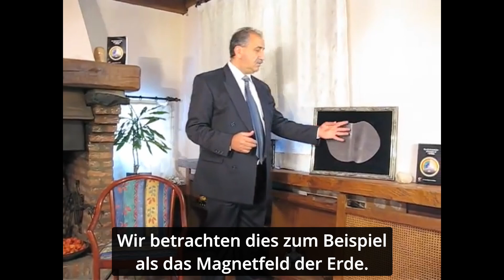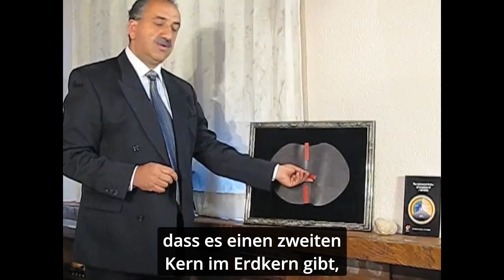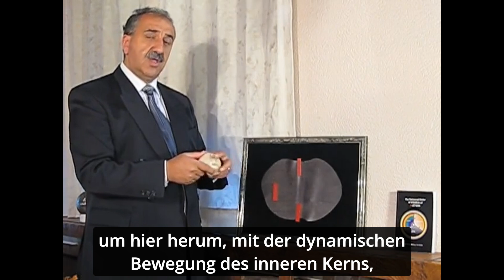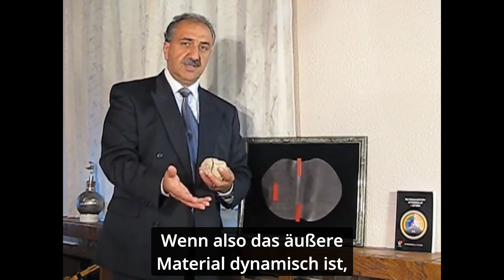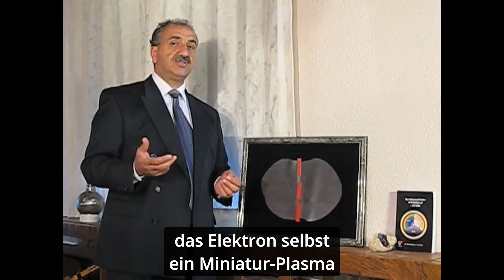Keshe 1 - Einführung und Gravitation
Der Nuklearingenieur Mehran Keshe gibt in diesem Video Informationen zu seinem Buch „The Universal Order of Creation of Matters“ (frei übersetzt: „Die Universelle Ordnung der Entstehung von Materien"). Er erklärt die Prinzipien der Gravitation und diese Prinzipien gelten auch für die Interaktion innerhalb des Neutrons zwischen Materie, Antimaterie und Dunkler Materie. Das Neutron besteht hauptsächlich aus diesen drei fundamentalen Materien. Bisher wurde angenommen, dass das Neutron aus drei Quarks besteht, einem oberen und zwei unteren. Winzige Magnetfelder sind die eigentlichen fundamentalen Teilchen, die aus einer kosmischen magnetischen Suppe stammen. Felder ähnlicher Stärke können sich in einem dynamischen Paket verflechten.

Drei Pakete dieser Art mit unterschiedlicher Stärke bilden die drei Grundtypen der Materie (Antimaterie, Dunkle Materie und Materie) und sie können sich zusammenschließen, um das fundamentale Plasma oder Neutron zu bilden. Dieses Neutron kann in ein Plasma aus einem Proton und ein Plasma aus einem Elektron zerfallen und beide enthalten noch Teile der Materie-Trinität des ursprünglichen Plasmas. Sie haben jeweils einen individuellen und zusammen einen übergreifenden magnetosphärischen Zustand, der von magnetativen und gravitativen Feldstärken bestimmt wird. Dies ähnelt den nach innen gerichteten gravitativen und nach außen gerichteten magnetativen Feld der Erde.

Auf der Grundlage dieser neuen ersten Prinzipien wurden Prototypreaktoren mit erstaunlichen Ergebnissen gebaut, wie der Erzeugung von Auftrieb und Bewegung ohne Verbrennung von Brennstoff und der Erzielung von Fusion auf einfache Weise. Jetzt ist es möglich, an jedem beliebigen Bedarfsort auf erschwingliche Weise große Mengen an Energie (wie Elektrizität und Wärme) und Bewegung, sowie Stoffe wie Wasser, Lebensmittel und neue Materialien zu erzeugen und neue Technologien für den Weltraum zu entwickeln.

Die Bücher sind auf englisch erhältlich im KF Store oder bei den KF Vertriebspartnern im deutschsprachigen Raum

Übersetzung und Bearbeitung von KF TV Deutsch

Offizielle Keshe Foundation Telegram Gruppe der deutschsprachigen Gemeinschaft:
Keshe German Knowledge Team